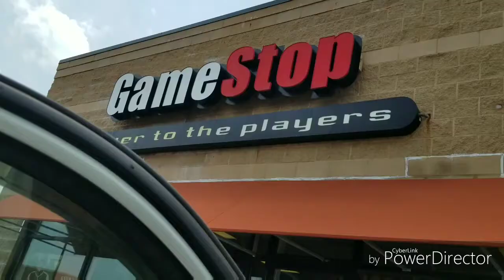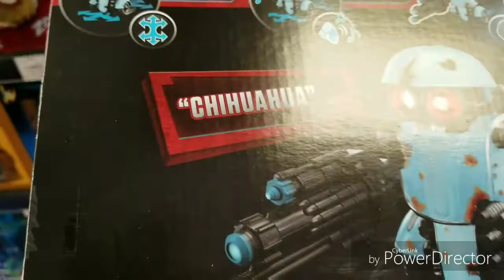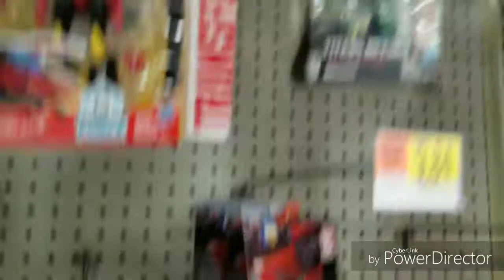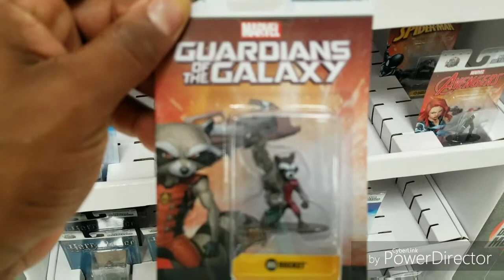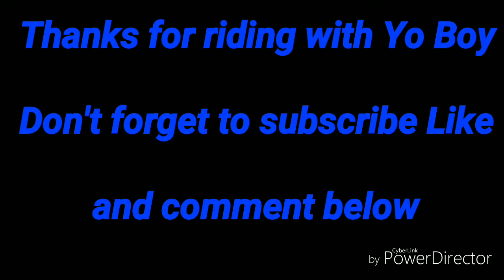Quick hunt with J-Rock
Thanks for riding with Yo Boy